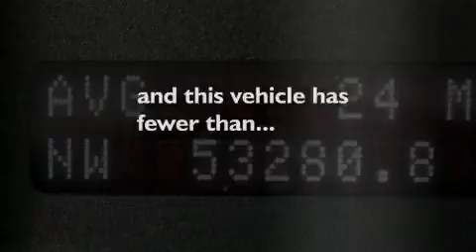2007 LINCOLN MKX VA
We have been honored to serve the  VA area , we promise that your experience at our dealership will exceed your expectations !

 Year : 2007
 Make : LINCOLN
 Model : MKX
 Engine : 3.5L V6
 Trans . : AUTO 6SPD
 Exterior : BLACK
 Miles : 53,166

 Stock : 7978A

 701 Rochambeau Dr
  , VA 23188